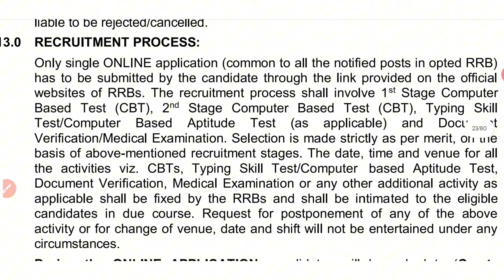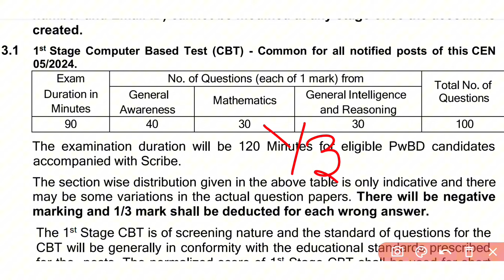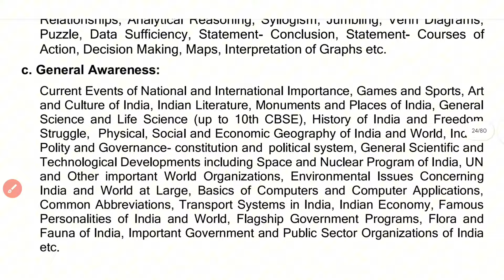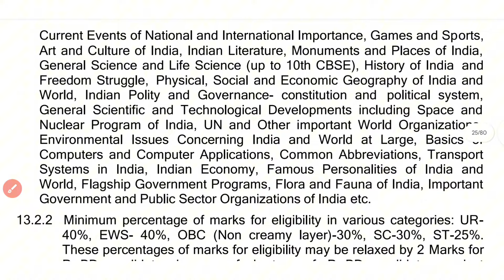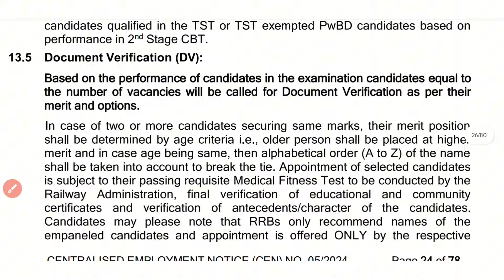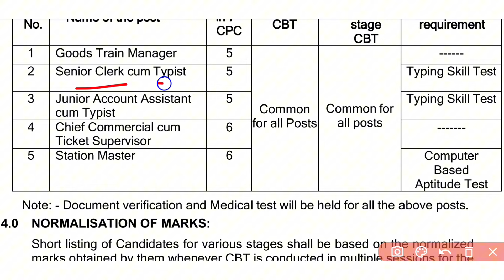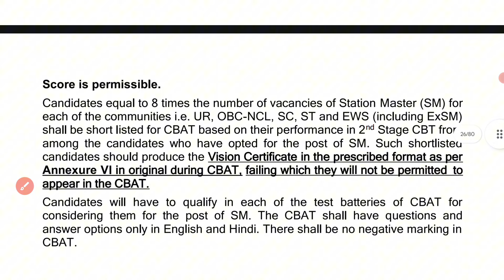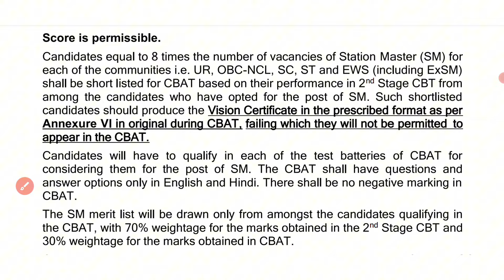RRB NTPC भर्ती 2024। Typing & Psycho Test किस किस Post पर होगा? ntpc Syllabus & Exam Pattern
*Railway All Math (H M)*
*Railway Reasoning (H M)*
*Railway 27000+ (H M)*
*Railway All Exams General Awareness and General Science*
*Railway NTPC Vol 1 (H M)*
*Railway NTPC Vol 2 (H M)*